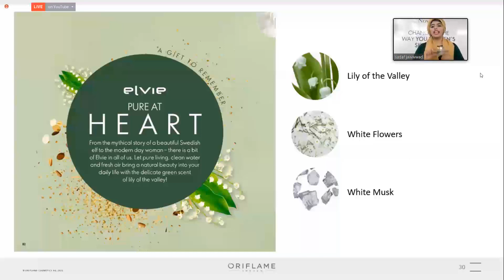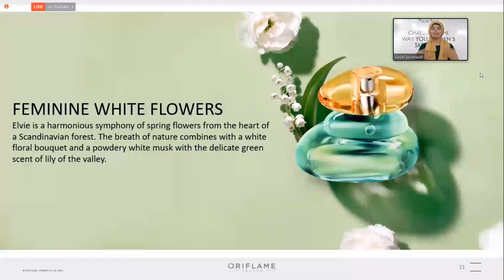ELVIE Eau de Toilette ​42502 review | Worlds Top Seller Perfumes 2021| Oriflame Perfumes/Fragrances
▬▬ Product Details  ▬▬▬▬▬▬▬▬▬

Elvie Eau de Toilette is a harmonious symphony of scents. Wherein the breath of nature combines a white floral bouquet and a powdery white musk with the delicate green scent of lily of the valley, that magically grows in the heart of the Scandinavian forest.

For more details for joining